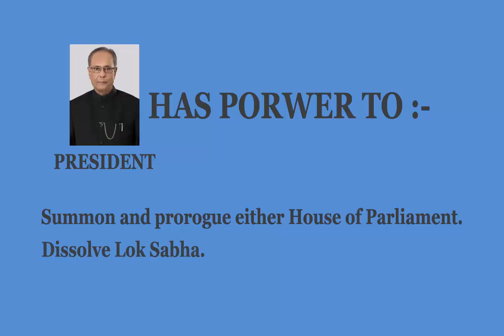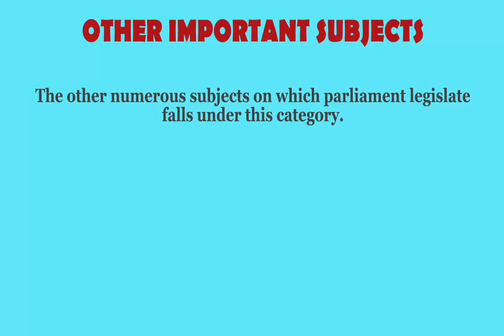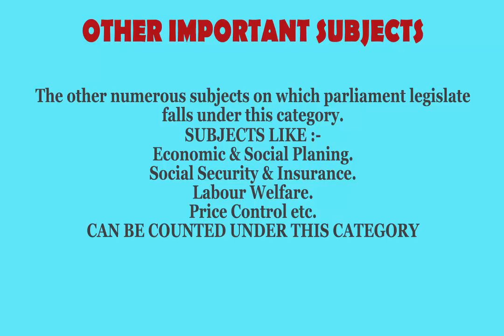Class 6th/Social Science/Civics/Union Legislature of India